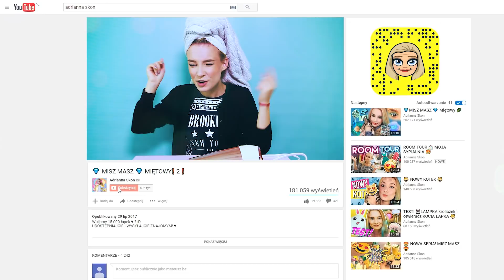TEST! KOSMICZNA SUSZARKA G+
Wbijemy 8 000 łapek ♥ ? :D
UDOSTĘPNIAJCIE I WYSYŁAJCIE ZNAJOMYM! ♥